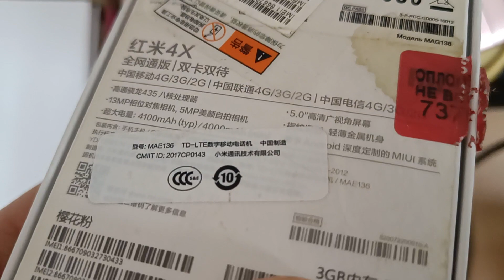Redmi 4x 3/32 (не исправен) для AVITO от 31.01.2023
Redmi 4x 3/32 для AVITO от 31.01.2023

Снято на OnePlus Nord 2